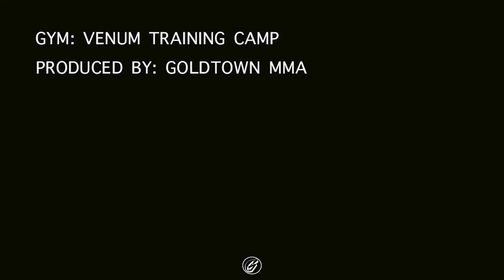Black Panther 🥊 | Muay Thai Clinch Sparring #2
Don't miss the end, the coach gets mad at a student for sparring too hard.